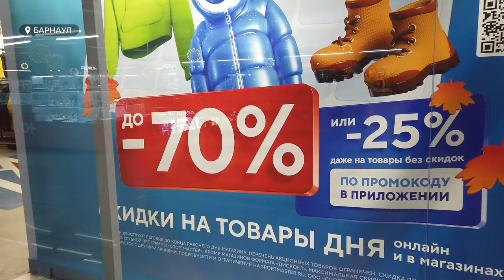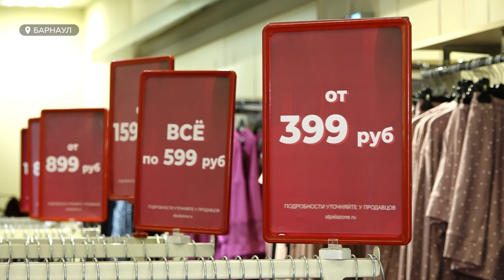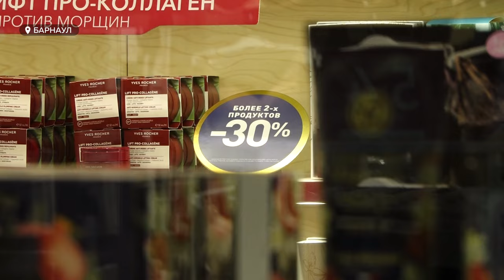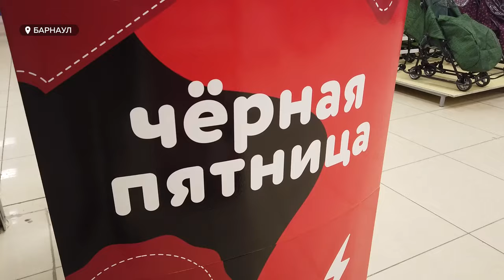Не совершать импульсивных покупок рекомендуют эксперты в период распродаж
Сдерживать себя и не совершать импульсивных покупок- рекомендуют эксперты в период распродаж. Ноябрь по традиции – месяц красных ценников в магазинах. Наши корреспонденты пытались выяснить – что кроется за большими скидками и  кто на самом деле оказывается в выигрыше в ходе скидочной ноябрьской недели?